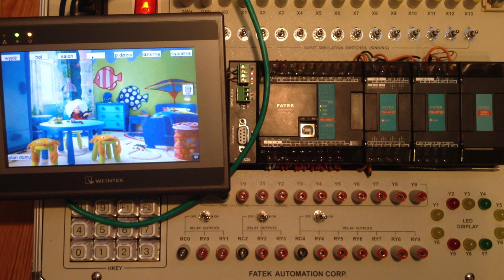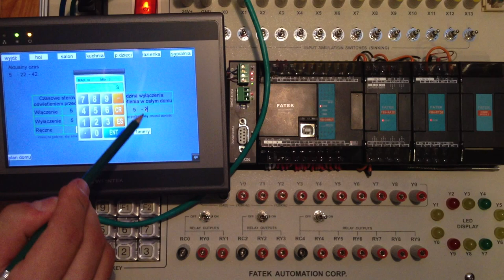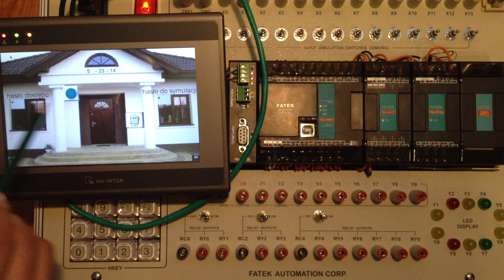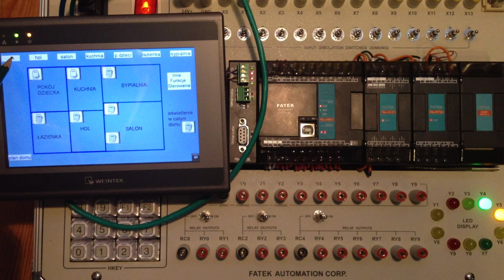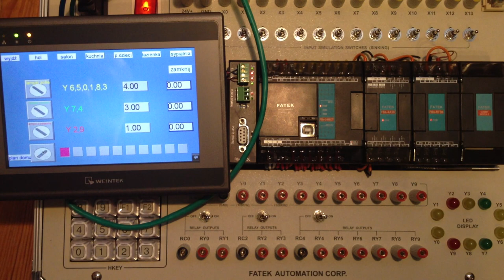Sterowanie oświetleniem - PLC Fatek FBs-24MCT, oraz HMI Weintek MT8070iH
Urządzenia te skomunikowano ze sobą przy pomocy interfejsu Ethernet.

1. Program zawiera czasowe sterowanie oświetleniem przed domem który załączany jest poprzez wcześniejsze wpisanie hasła dostępu.

2. Kolejnym elementem programu jest symulacja pobytu domowników w domu. Wizualizację można uruchomiać oraz wyłączać poprzez wpisanie odpowiedniego hasła. Symulacja polega na zapalaniu się i gaśnięciu świateł (diod LED) w pokojach w kolejności: pokój dziecka, łazienka, hol, kuchnia, sypialnia, salon. Program jest zapętlony, więc symulacja trwa ciągle, aż do momentu jej wyłączenia.

3. W programie dodano 4 funkcje czasowego świecenia diod LED. 3 z 4 funkcji mają podobne zastosowanie. Ich działanie polega na zapaleniu na czas określony przez operatora diod LED w różnych kolorach (zielone, czerwone, żółte). 4 funkcja ma za zadanie zapalać wszystkie diody LED w kolejności od Y0 do Y9. Następnie diody LED są wyłączane w odwrotnej kolejności.

4. Sterowanie oświetleniem w poszczególnych pokojach: Oświetlenie w pokojach może być włączane/wyłączane z poziomu panelu dotykowego oraz przełącznikami trójstanowymi (od X0 do X7) na skrzynce TBOX. Dodatkowo wizualizacja na panelu operatorskim umożliwia podgląd pomieszczeń w których światło jest włączone, bądź wyłączone.

5. Dwie funkcje ręcznego włączenia/wyłączenia lub czasowego wyłączenia całego oświetlenia domu. Pierwsza z nich polega na wyłączeniu/włączeniu oświetlenia całego domu przy pomocy przycisku na panelu operatorskim. Druga z nich umożliwia wyłączenie oświetlenia o konkretnej zadanej godzinie.

Cały program zarządzający oświetleniem wykonano w programie WinProLadder, natomiast do wizualizacji użyto programu EasyBuilder 8000.